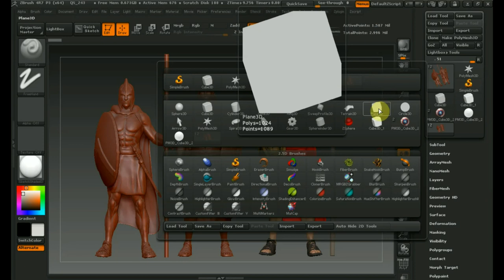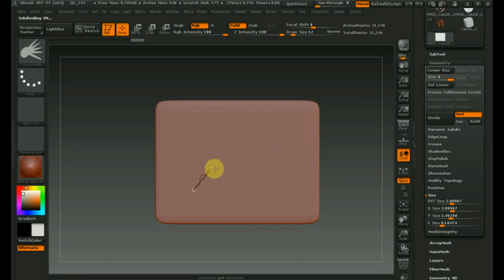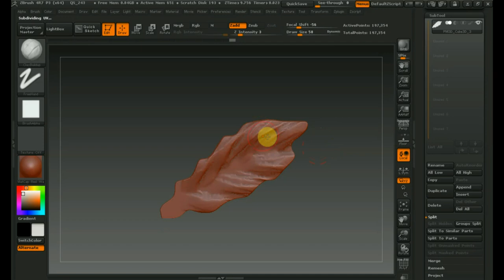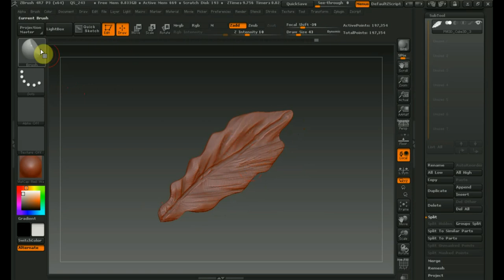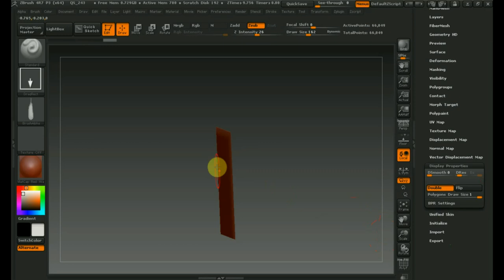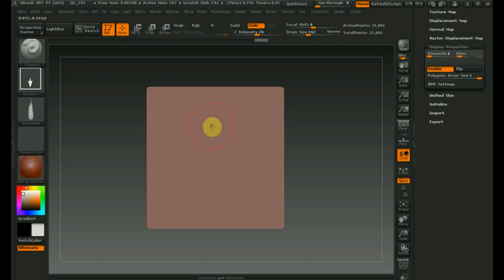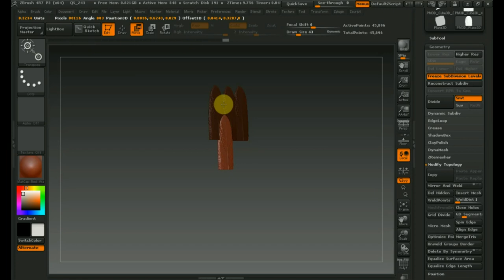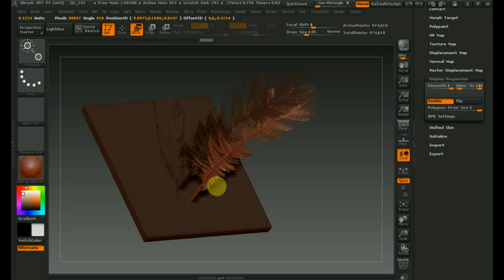Zbrush 4R7 как сделать перья